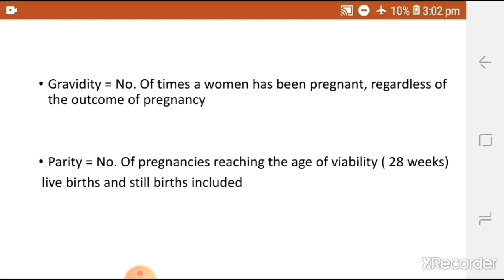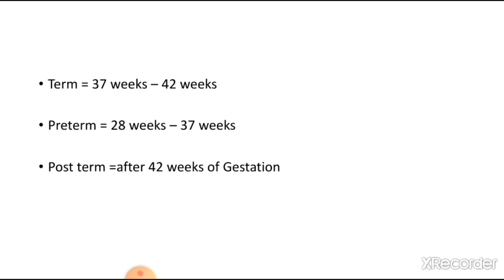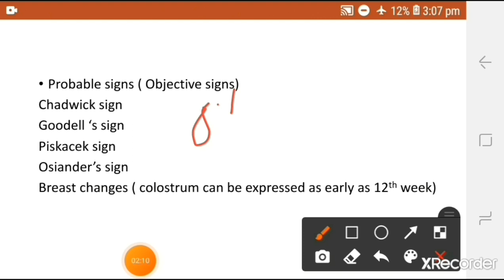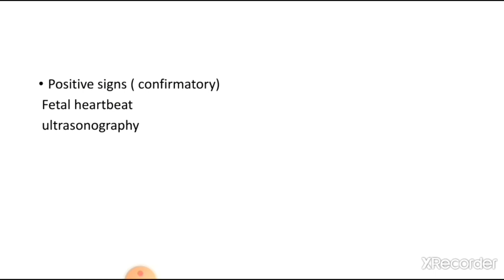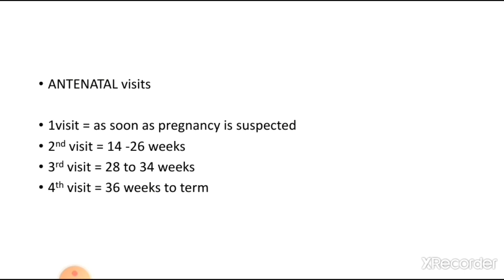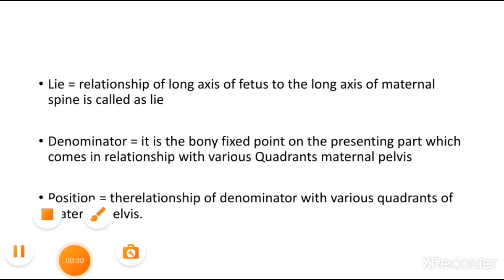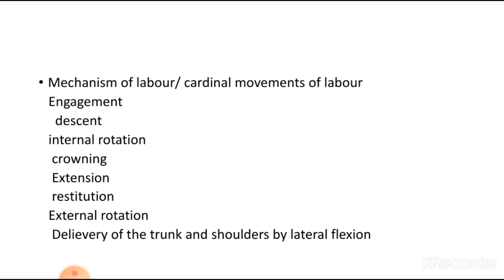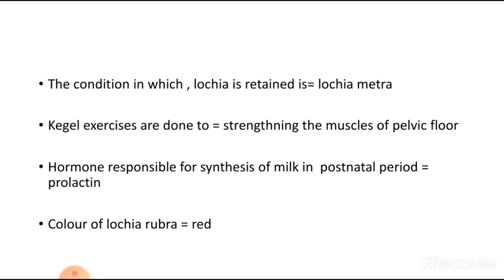UPCHO / obg/ UPCHO PREPARATION/Megaclass